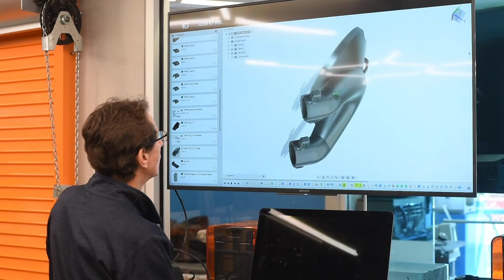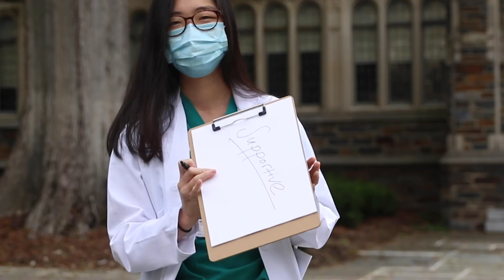Our Education Mission: Allan D. Kirk, MD, PhD, Vice Dean, Duke Section of Surgical Disciplines